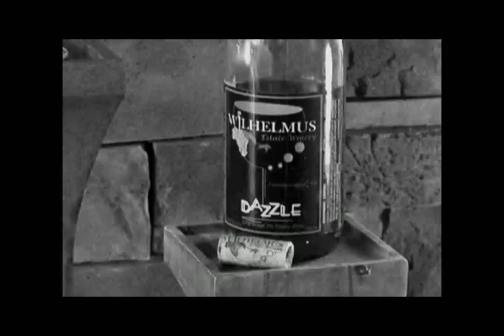Wilhelmus Estate Winery, a Canandaigua New York Winery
Wilhelmus Estate Winery is a small, family-owned winery located in Canandaigua, New York.  We offer award winning Finger Lakes wine for free tasting and sale.  We also sell a variety of wine-themed furniture and gifts. Located in the heart of the Canandaigua wine trail in New York.